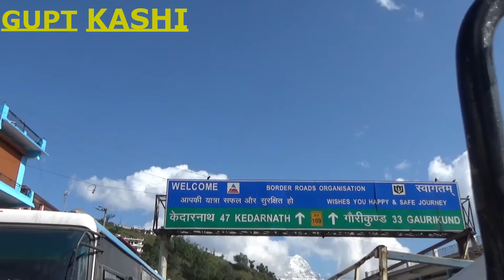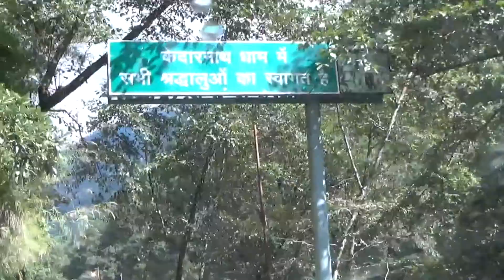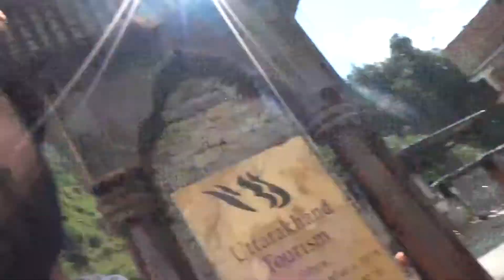KEDARNATH VLOG | JARURI SUCHNA | HOW TO VISIT KEDARNATH IN 2022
KEDARNATH VLOG | JARURI SUCHNA | HOW TO VISIT IN 2022 |
HELLO Dosto meri iss Kedarnath Badrinath yatra main apka swagat hai, ummed hai aap sabhi iss adhbhut yatra ka anand le rhe honge agar meri pichli video apne nhi dekhi to unhe bhi ja kar dekhe or aane wali majedar video ke liye saath banaye rakhen. kyu ki safar zabardast hone wala hai. Saath Banaye Rakhiye Pyar Banaye Rakhiye
Main yaha bhi milunga.
your quries-
kedarnath yatra 2022
kedarnath informations
kedarnath trek
kedarnath opening
kedarnath Temple
kedarnath trekking
kedarnath movie
kedarnath song
kedarnath flood
kedarnath darshan
kedarnath kese pahuche
kedarnath complete information
kedarnath video